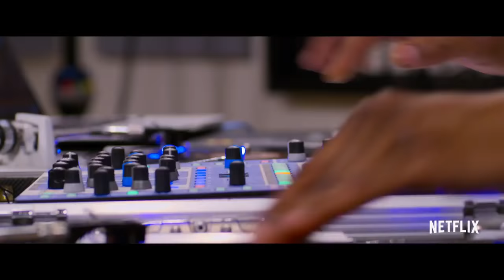Rapture Just Blaze Trailer HD Netflix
We will keep you informed about upcoming releases of movies.